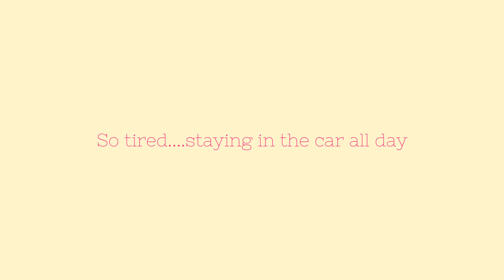Krabi Paradise 🚙 - Long journey from Chiang Mai to Krabi Thailand the first time.🏖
🌼[Message to everyone] 🌼
Hi This was my first trip to drive from Chiang Mai to Krabi. There are many exciting and memorable stories. Hope you guys get a chance to do this sometime as well.

📷Camera- Samsung galaxy s8 - Note 2020

King Sis ft. Jontha Links - Better
Querida - cornelio
summer sunshine - HOUN